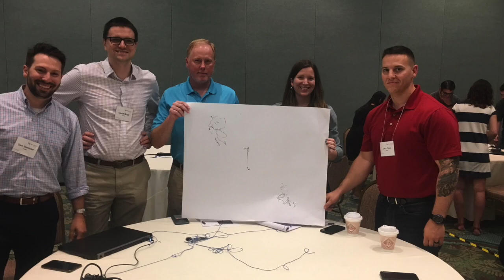Cherry Bekaert - Audit U 2019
This video is about Audit U 2019 in Orlando, FL.